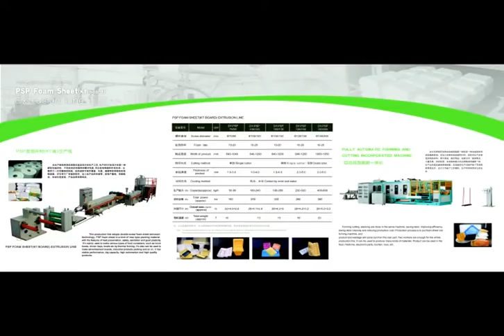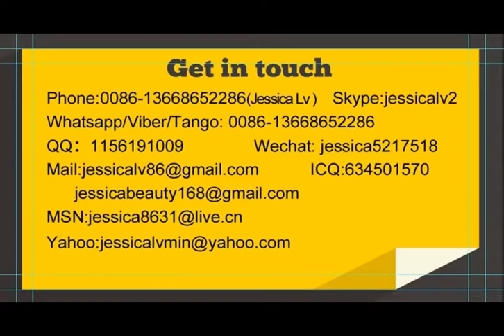jessica disposable foam lunch box making machine WhatsApp 0086-13668652286